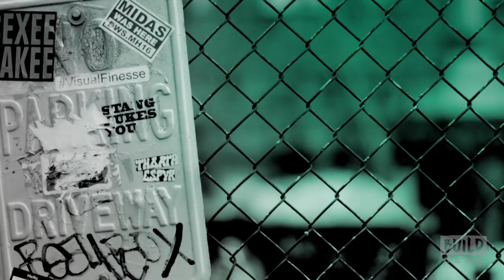Christopher Meloni & Patrick Fischler On The SyFy Series, "Happy!"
"Happy!" is based on New York Times best-selling author Grant Morrison and Darick Robertson’s graphic novel of the same name. The series follows Nick Sax (Christopher Meloni) – an intoxicated, corrupt ex-cop turned hitman – who is adrift in a world of casual murder, soulless sex and betrayal. After a hit gone wrong, his inebriated life is forever changed by a tiny, relentlessly positive, imaginary blue winged horse named Happy. Meloni and Patrick Fischler stopped by the studio to talk about the new Syfy series.